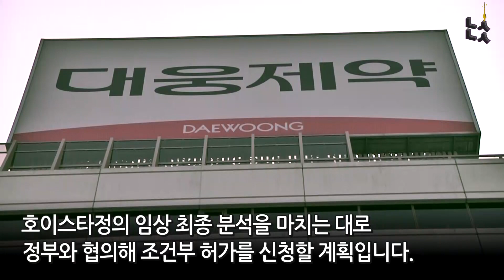[남산뉴스] 셀트리온 '코로나 국산 치료제' 탄생 임박…2호 쟁탈전도 팽팽/셀트리온/렉키로나주/GC녹십자/종근당/대웅제약/국산치료제/호이스타정/나파벨탄/남산뉴스/매일경제TV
셀트리온 항체치료제 임상 결과 발표…현재 식약처 심사 중
GC녹십자, 4월 혈장치료제 조건부 허가 신청
대웅제약·종근당, 이달 중 조건부 허가 신청

[기획:김예솔, 제작:김민지·우다운, 영상편집:남연송]